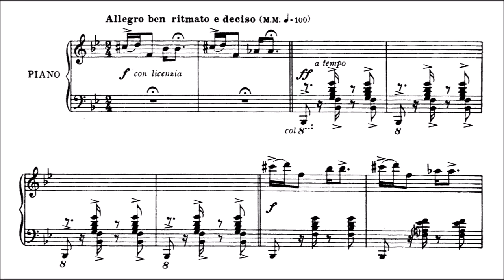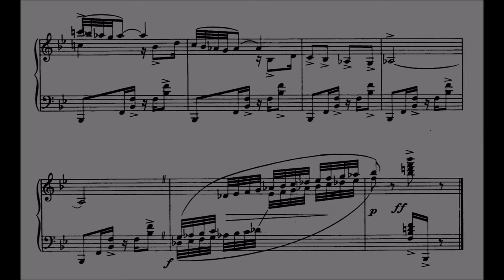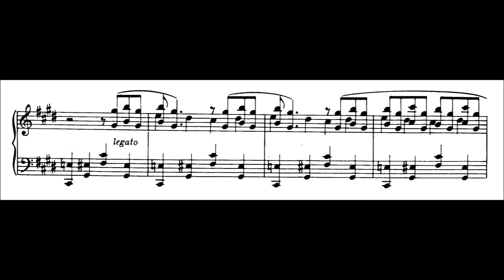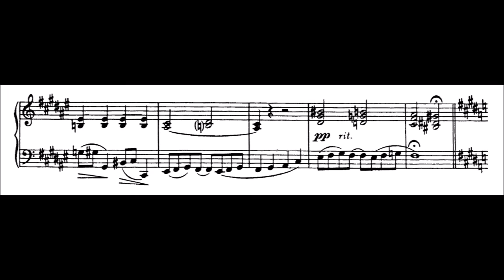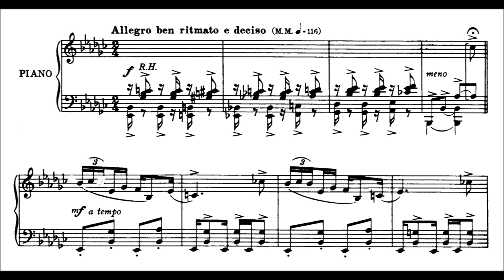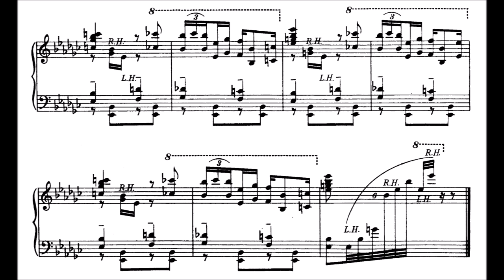George Gershwin - Three Preludes (audio + sheet music)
Three Preludes are short piano pieces by George Gershwin, which were first performed by the composer at the Roosevelt Hotel in New York in 1926. Each prelude is a well-known example of early-20th-century American classical music, as influenced by jazz.

Gershwin originally planned to compose 24 preludes for this group of works. The number was reduced to seven in manuscript form, and then reduced to five in public performance, and further decreased to three when first published in 1926. Two of the remaining preludes not published were rearranged for solo violin and piano and published as Short Story. Of the other two, the Prelude in G had been eliminated by the publisher Wyatt because somewhat similar music had already appeared in Gershwin's Concerto in F. The other was excluded for unknown reasons.

Gershwin dedicated his Preludes to friend and musical advisor Bill Daly.

The pieces have been arranged for solo instruments, small ensembles, and piano.

The first prelude, in B-flat major, begins with a five-note blues motif; virtually all the melodic material in the piece is based on this theme. Syncopated rhythms based on the Brazilian baião and chords containing flattened sevenths occur throughout; these give the piece a strong jazz feel. Although these sounds are far from adventurous by modern standards, to the audiences of the late 1920s they were almost unheard of. Structurally, the piece is in ternary form; however, the impression on the listener is that of a fantasia. This effect is achieved by using snippets of various virtuoso techniques, such as repeated notes, octaves, scales, and crossed hands, each of which is used for only a moment before the piece catches a flicker of some new idea.

The second Prelude, in C-sharp minor, also has the distinct flavour of jazz. The piece begins with a subdued melody winding its way above a smooth, steady bassline. The harmonies and melodies of this piece are built on thirds, emphasizing both the interval of the seventh and the major/minor duality of the blues scale. In the second section, the key, tempo, and thematic material all change; only the similarity of style binds the two sections together. The opening melody and bass return in the final section, more succinct but otherwise unchanged, and the piece ends with a slow ascent of the keyboard. Gershwin himself referred to the piece as "a sort of blues lullaby."

Early listeners called the third Prelude, in E-flat minor, "Spanish", but modern ears may find this description puzzling. (This is analogous to the description of Mozart’s Rondo alla turca by his contemporaries as “Oriental”; in the present day, it sounds Viennese more than anything else.) After a brief and dramatic introduction, the main theme is revealed: two melodies that together form a question-and-answer pair. This pair is used throughout to provide harmonic structure, with the question harmonised using E-flat minor chords, while the answer is harmonised with E-flat major chords. After a brief, highly syncopated middle section, the melodic pair returns assertively in octaves, causing a battle between major and minor. Major eventually wins, and the piece concludes with a flourish.

(Wikipedia)

NB. Sorry I missed your birthday, George... :(